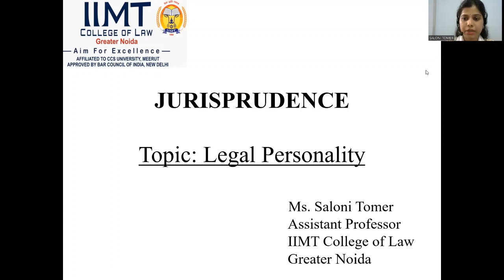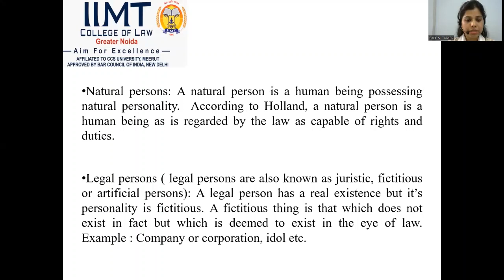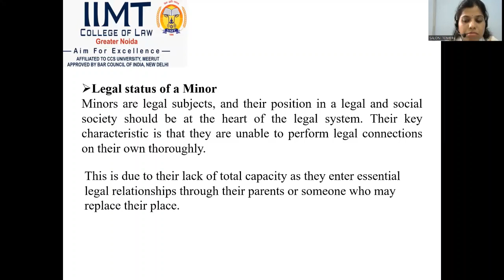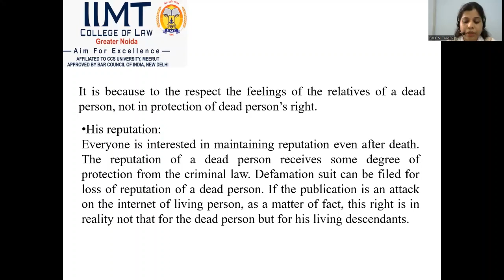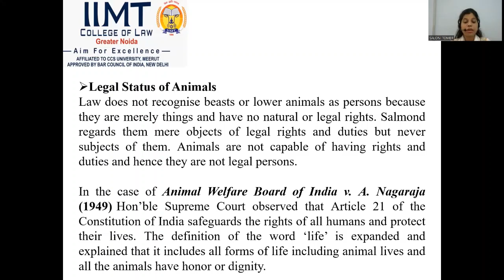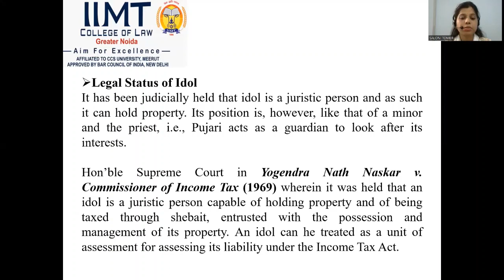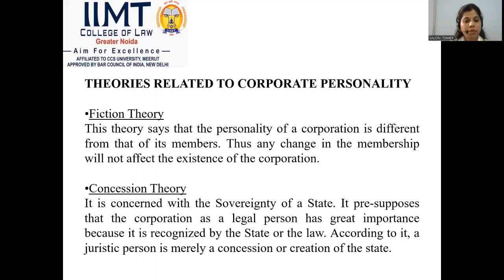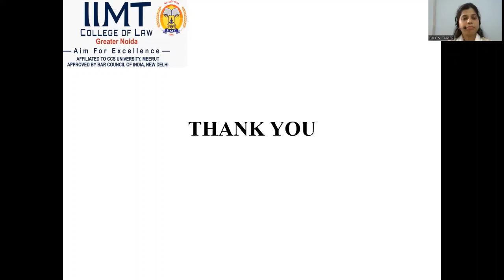Legal Personality: Jurisprudence | BA LLB | Law College | IIMT Group of Colleges Greater Noida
Lecture on 'Legal Personality' in Jurisprudence by Ms. Saloni Tomer, Assistant Professor, IIMT College of Law, Greater Noida.